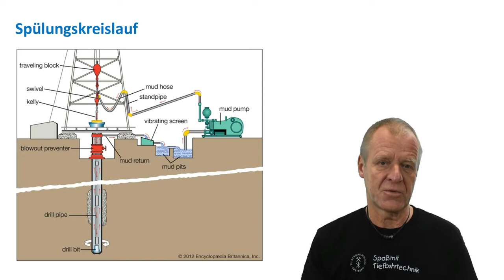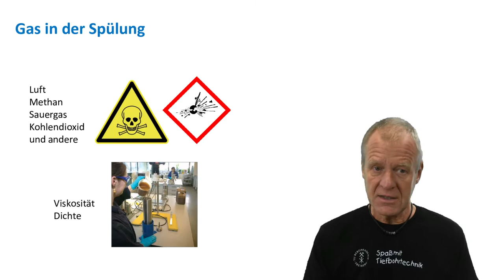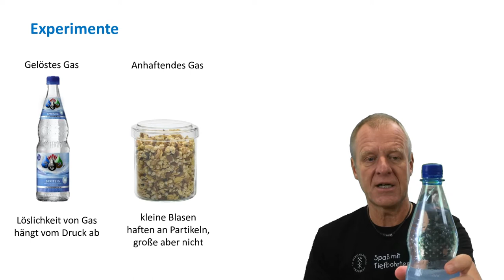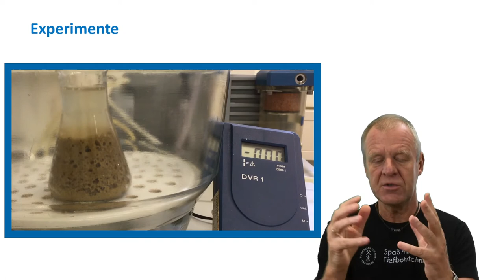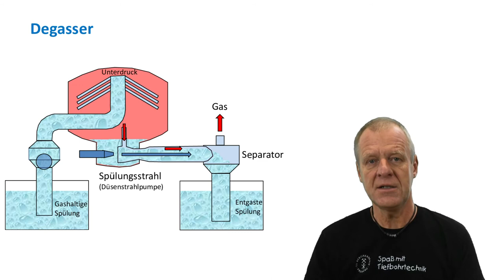Wie kann man Gas aus der Bohrspülung entfernen?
Kamera, Experiment und Schnitt: Dipl.-Ing. Susann Klein